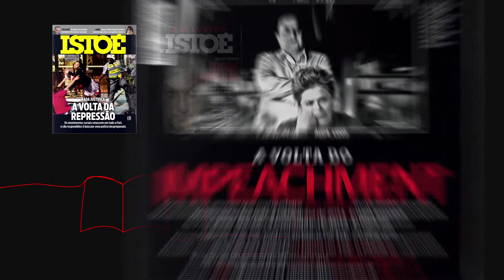Isto é - 40 anos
Cliente: Editora 3
Agência: Martin Comunicação
Trilha: Thiago Chasseraux